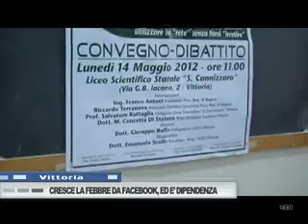CRESCE LA FEBBRE DA FACEBOOK, ED E' DIPENDENZA